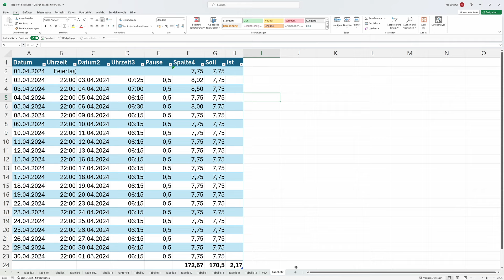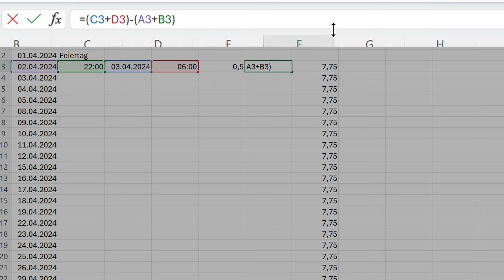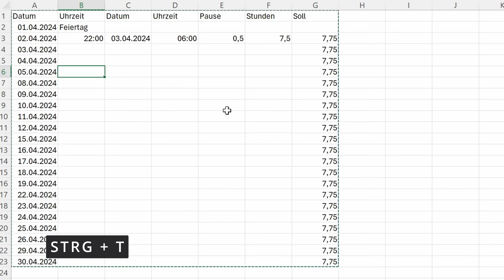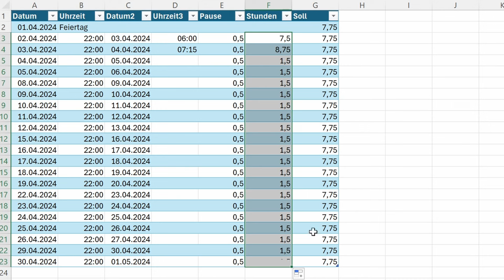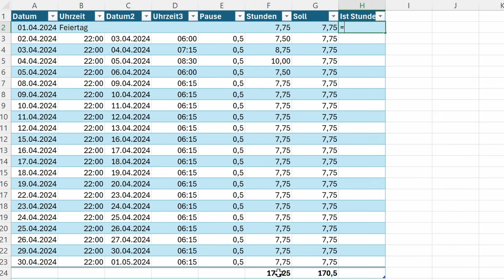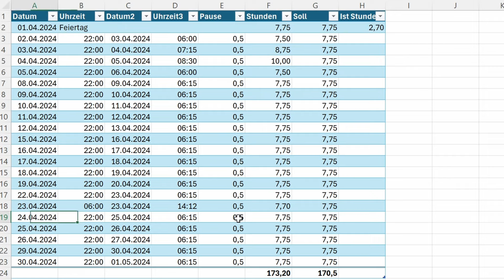Excel Arbeitsstunden berechnen, incl. Pause und Nachtschicht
Entdecke in diesem Excel-Tutorial, wie du eine Formel erstellen kannst, um Arbeitsstunden tageübergreifend zu berechnen. Mit praxisnahen Beispielen wie Nachtschichten lernst du, wie du Arbeitszeiten genau erfassen und Pausen berücksichtigen kannst. Optimiere deine Arbeitszeitverwaltung und steigere deine Effizienz in Excel.
Meine Ausrüstung:
GoPro Hero 11
GoPro Hero 10
GoPro Hero 8